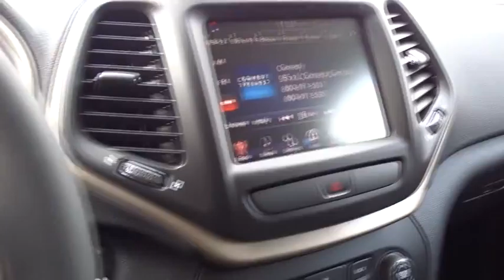2016 Jeep Cherokee Kilgore, Henderson, Carthage, Longview, Tyler, TX 282455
2016 Jeep Cherokee

EPA 31 MPG Hwy/22 MPG City! Aluminum Wheels, iPod/MP3 Input, Bluetooth, Back-Up Camera. Latitude trim. READ MORE! KEY FEATURES INCLUDE: Back-Up Camera, iPod/MP3 Input, Bluetooth, Aluminum Wheels. Rear Spoiler, MP3 Player, Keyless Entry, Privacy Glass, Steering Wheel Controls. EXPERTS ARE SAYING: Great Gas Mileage: 31 MPG Hwy. Fuel economy calculations based on original manufacturer data for trim engine configuration. Please confirm the accuracy of the included equipment by calling us prior to purchase.